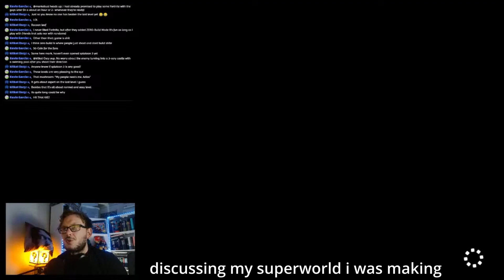don't know how i got this world record honestly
i was going so slow.  you guys all need to get faster, it's embarrassing